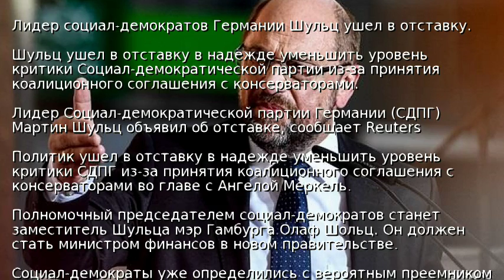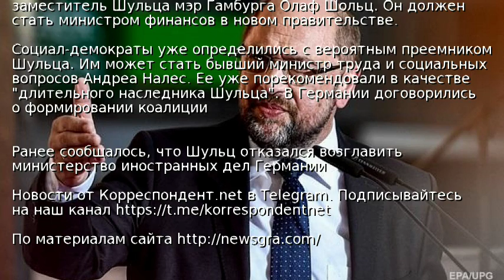Лидер социал-демократов Германии Шульц ушел в отставку